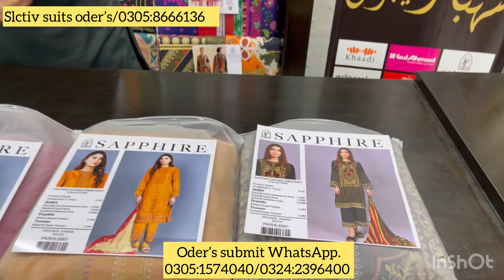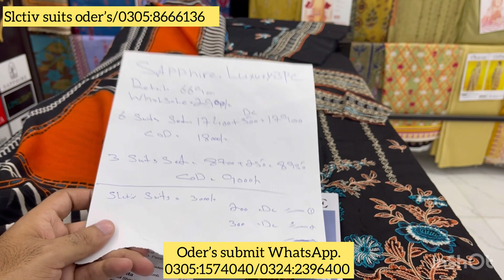Sapphire karandi Luxury Embroidered Collection || Winter let’s Vol 2022 || upto 55% OFF